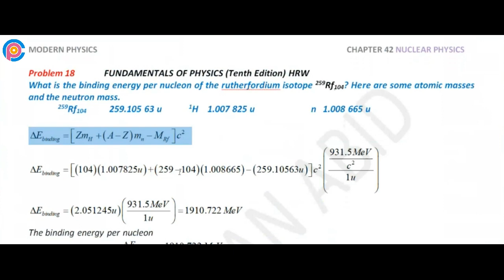Halliday resnick chapter 42 problem 18 solution | Fundamentals of physics 10e solutions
What is the binding energy per nucleon of the rutherfordium isotope 259Rf104? Here are some atomic masses and the neutron mass.
  259Rf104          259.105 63 u            1H    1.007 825 u       n   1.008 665 u

resnick halliday
halliday physics